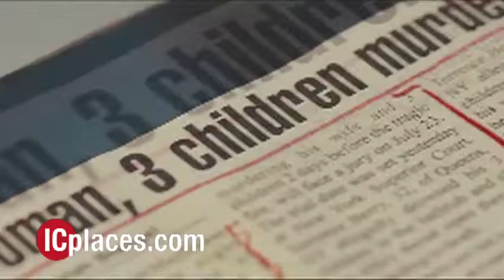IC Places Instant DVD Review - MIrrors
IC Places Instant DVD Review - Mirrors  Distributed by Tubemogul.